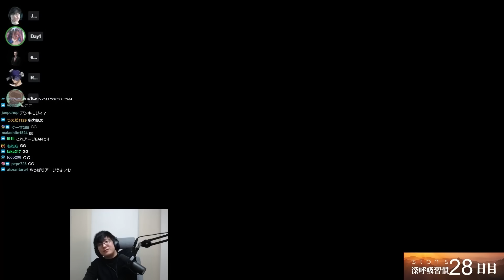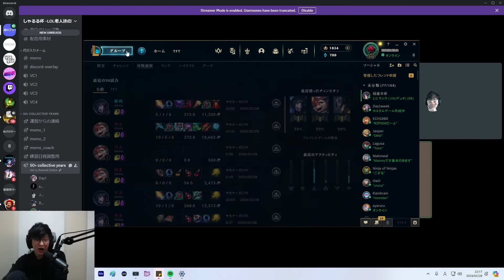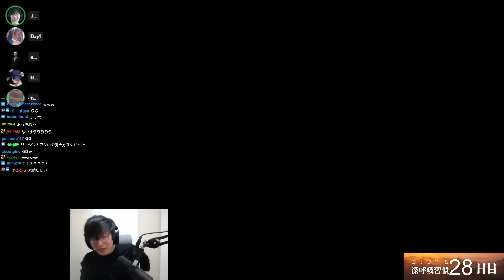カルマってチャンプマジふぁ〇っく